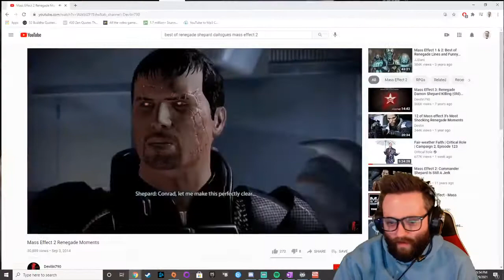Let's play Mass Effect 2 (Insane Difficulty) with Dr_happy - Episode 86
Dr_happy plays Mass Effect 2 on Insane difficulty to see what adventures are to be had - watch live